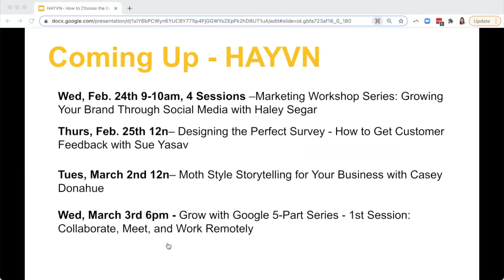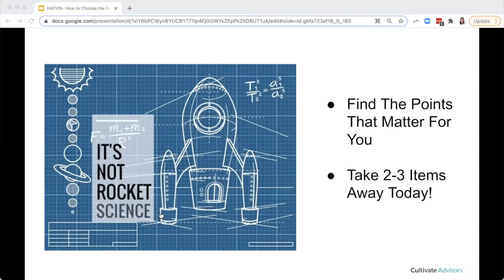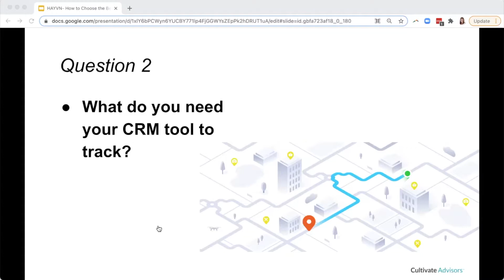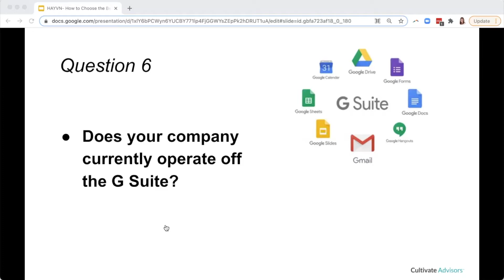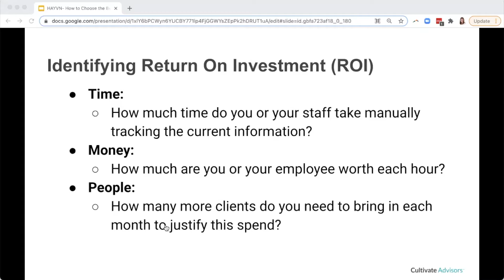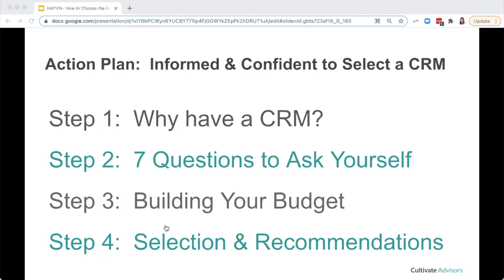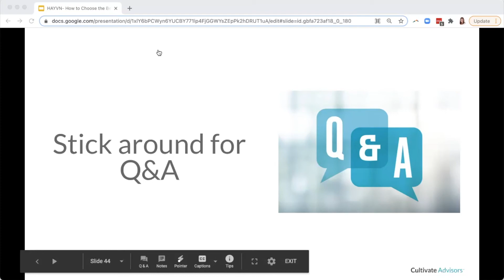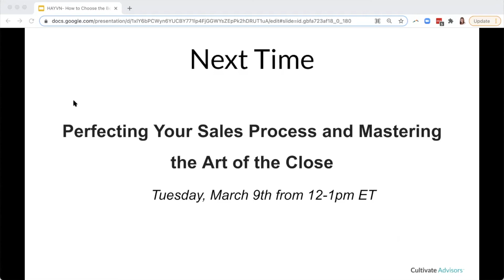How to Choose the Best CRM for Your Budget | Cultivate Advisors | HAYVN HALFTIME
Do you struggle with client retention? Is your information disjointed and unorganized? Do you have to dig through old emails, spreadsheets, or even post-it notes before finally finding what you are looking for?

Whether you’re looking to scale your business, or simply build systems to increase efficiency, a Customer Relationship Management (CRM) system is an invaluable tool. On Tuesday, February 23rd, join Cultivate Advisors’ Simone Ashkar in a 60-minute workshop as she walks you through how to select and use CRM technology to organize and automate the marketing, sales and customer service components of your business.

In this workshop, you will learn:
- The importance of having a CRM and using it in your business
- The 10 questions to consider when selecting the right CRM
- How to determine your budget for a CRM
- About the best CRM options for small businesses and our recommendations

About Cultivate Advisors:
Cultivate Advisors is the fastest growing small business advising firm in the US and partners with committed entrepreneurs in propelling their businesses beyond expectations. Business owners often know their industry, vision, and business goals it will take to get there, but they often don’t have the strategy, skills or processes in place that will allow them to achieve their objectives. By partnering together with these entrepreneurs one on one, Cultivate’s team of passionate advisors help them build & implement scalable systems to sustainably grow their business to the next level.